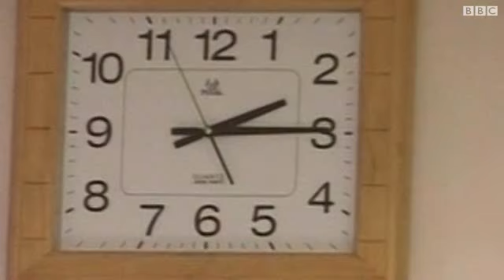وزیر کار ایران: برای اولین بار، رشد حداقل دستمزد از تورم بیشتر شده است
در ایران، شورای عالی کار با افزایش ۱۷ درصدی دستمزد کارگران در سال ۹۴ موافقت کرده. به گفته وزیر کار ایران این اولین بار است که میزان افزایش حقوق کارگران از تورم بیشتر است.
برای دیدن منتخب برنامه های تلویزیون فارسی بی بی سی مشترک شويد